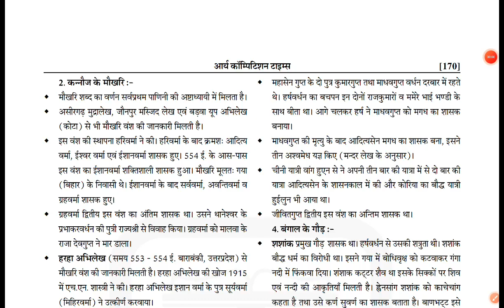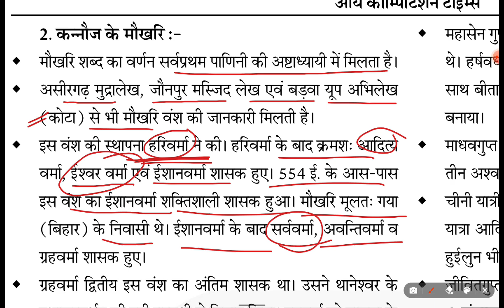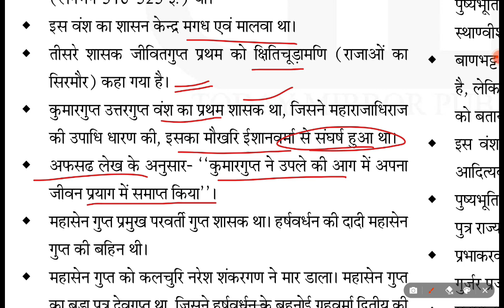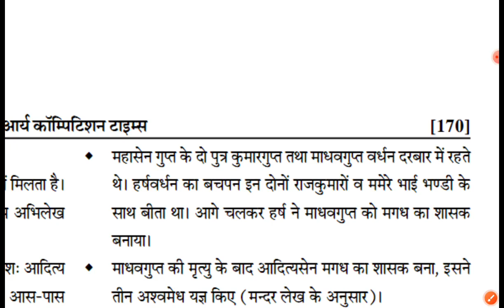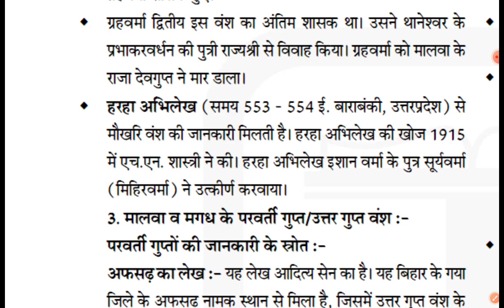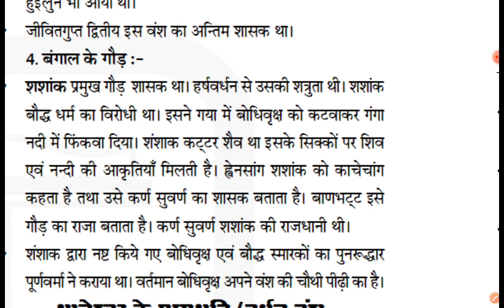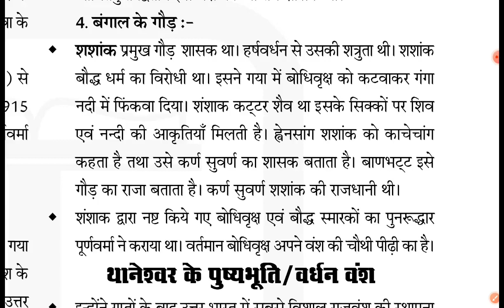class-45.गुप्तोत्तर काल -बल्लभी के मैत्रक,मालवा का यशोधर्मन,मगध और मालवा के उत्तरगुप्त